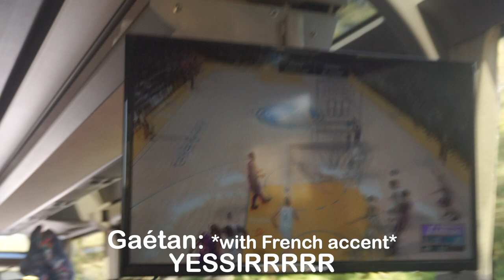We Almost Made a Crazy 4th Quarter Comeback! Pro Basketball Overseas: Game Day Vlog 2020 | Episode 3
On Today's Episode of my Game Day Vlog Series, WE ALMOST MADE A CRAZY 4TH QUARTER COMEBACK! I take you on our 8 hour journey to our away trip to Paris, and I show what an away game looks like while playing Pro Basketball Overseas in the National 1 League of France.

It was a crazyyy game, and ultimately as a team we are still progressing and trying to find our way, but I have no doubt that we will!!!

🔔 TURN ON ALL PUSH NOTIFICATIONS! 🔔
MY GEAR:
Main Camera w/ Kit Lens
Lens Adapter
Vlogging Camera w/ Kit Lens
Vlogging Mic
Studio Mic
Studio Headphones
Audio Interface
Studio Monitors
Studio Mic Arm